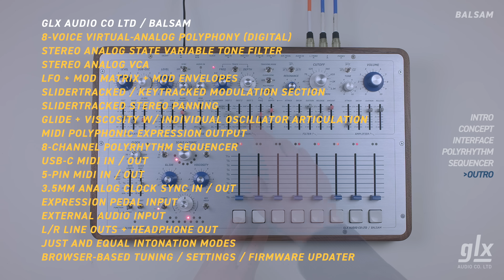GLX BALSAM - First Demo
GLX BALSAM
8-VOICE MODAL SYNTHESIZER

CHAPTERS
00:00 INTRO
00:24 CONCEPT
02:05 INTERFACE
07:17 POLYRHYTHM SEQUENCER
09:23 FEATURE LIST
09:38 OUTRO

FEATURE LIST
8-VOICE VIRTUAL-ANALOG POLYPHONY (DIGITAL)
STEREO ANALOG STATE VARIABLE TONE FILTER
STEREO ANALOG VCA
EXPERIMENTAL SLIDER INTERFACE
8-CHANNEL POLYRHYTHM SEQUENCER
LFO + MOD MATRIX + MOD ENVELOPES
SLIDERTRACKED / KEYTRACKED MODULATION SECTION
SLIDERTRACKED STEREO PANNING
GLIDE + VISCOSITY W/ INDIVIDUAL OSCILLATOR ARTICULATION
MIDI POLYPHONIC EXPRESSION OUTPUT
USB-C MIDI IN / OUT
5-PIN MIDI IN / OUT
3.5MM ANALOG CLOCK SYNC IN / OUT
EXPRESSION PEDAL INPUT
EXTERNAL AUDIO INPUT
L/R LINE OUTS + HEADPHONE OUT
JUST AND EQUAL INTONATION MODES
BROWSER-BASED TUNING / SETTINGS / FIRMWARE UPDATER